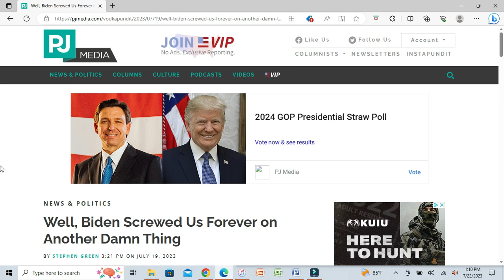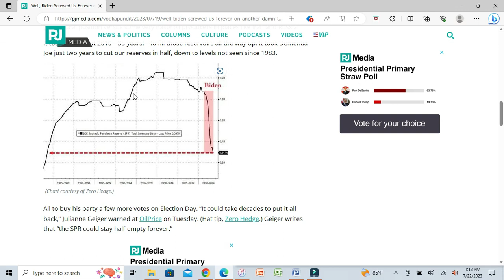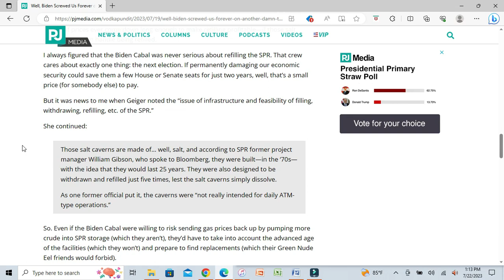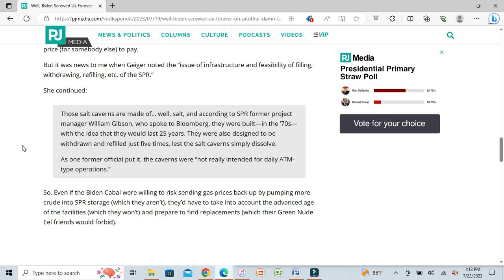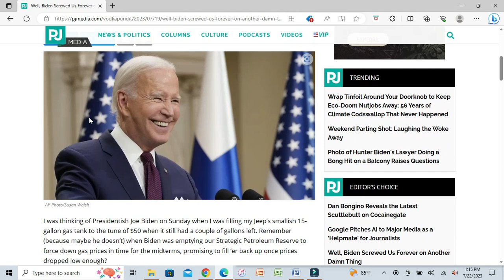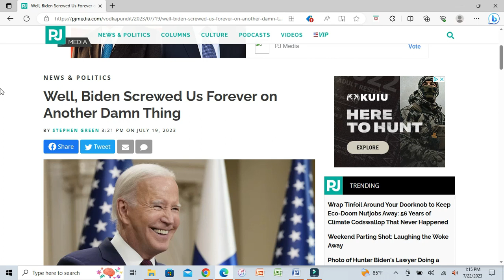Looks Like Biden Screwed Us On Another Thing